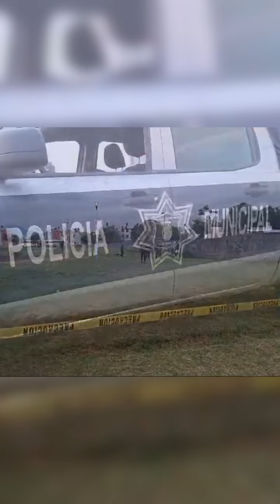Mantente informado de lo más importante del día con Resumen de TuNoticiero